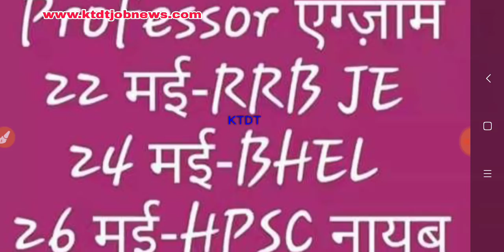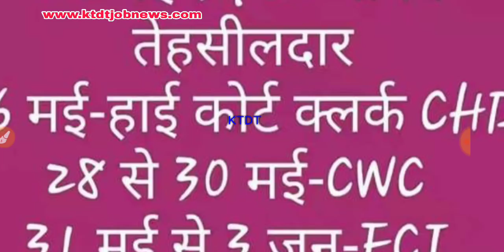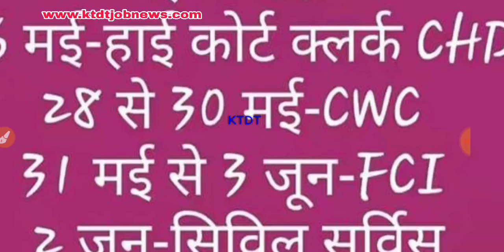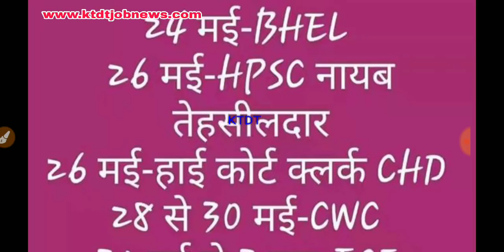खुशखबरी - इस महीने होने वाले नौकरियो के Exam - 10 से भी ज्यादा भर्तियों के Paper - Exam Date - KTDT